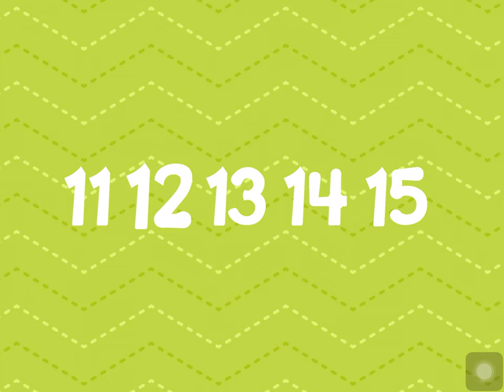Endless Learning Academy - Lesson Plan for Pre-Kindergarten - lesson 37 to 39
For more of these videos, click the link to the playlist